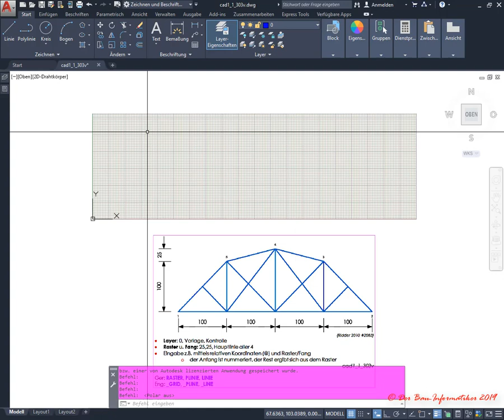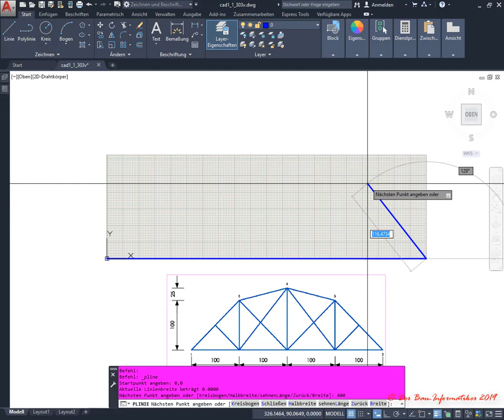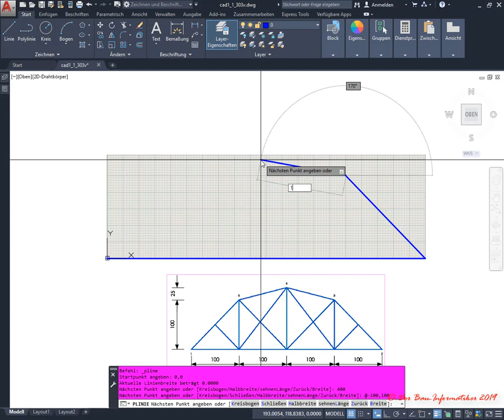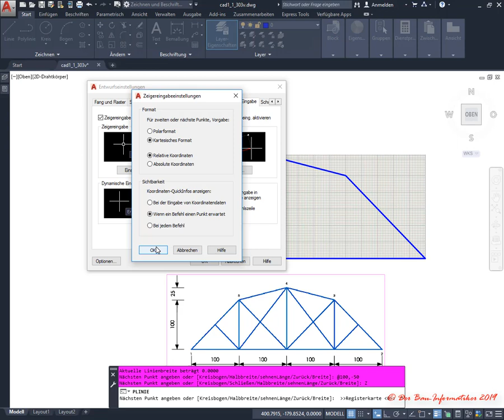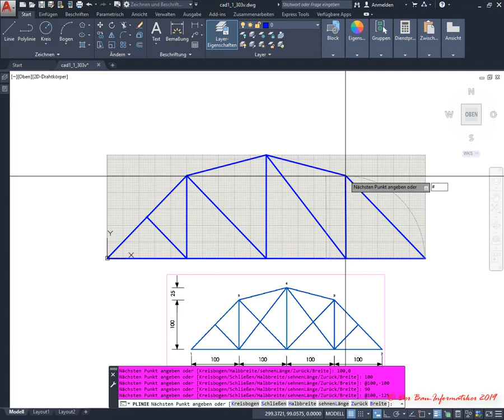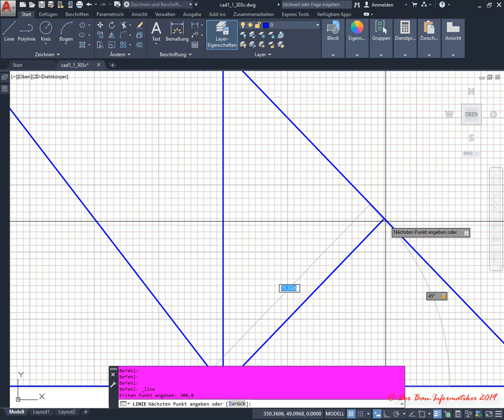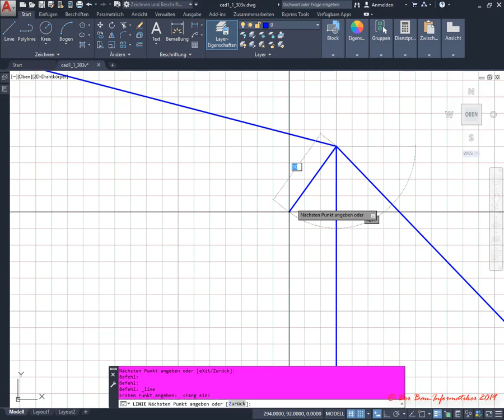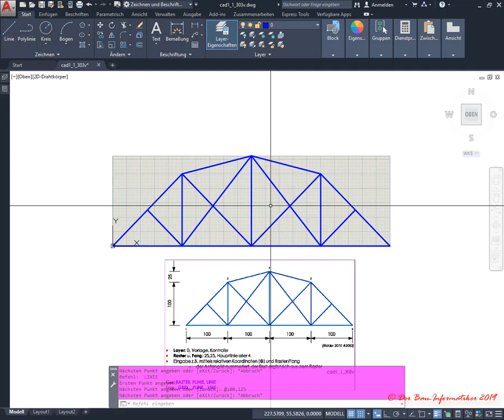AutoCAD 2D L1: Ü5 - Zeichnen von Linien u. Polylinien mittels kartesischer Koordinaten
In diesem Tutorial wird demonstriert, wie man 2D-Polylinien oder Linien in AutoCAD mittels relativen oder absoluten kartesischen Koordinaten zeichnet. Die Eingabe der Koordinaten erfolgt dabei wahlweise über die dynamische Eingabe oder die Befehlszeile. Hier wird demonstriert, dass wenn man normal (relativ) bemaßte technische Zeichnungen mittels AutoCAD nachzeichnen möchte, man zwischen verschiedenen Koordinateneingabeformen (z.B. relativ oder absolut) wechseln sollte, um sich unnötige Nebenrechnungen zu ersparen. Die Formatierung, wie Farbe oder Linienstärke, erfolgt direkt und vom Layer unabhängig. (AutoCAD 2D Kurs: 1. Lektion, 5. Übung)